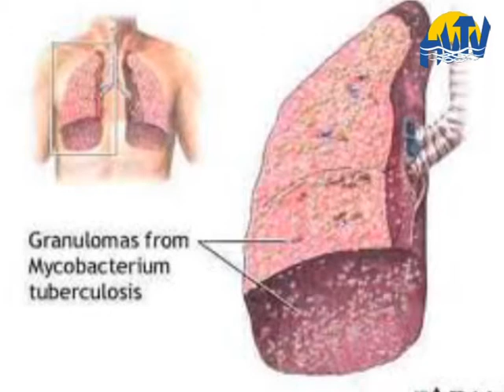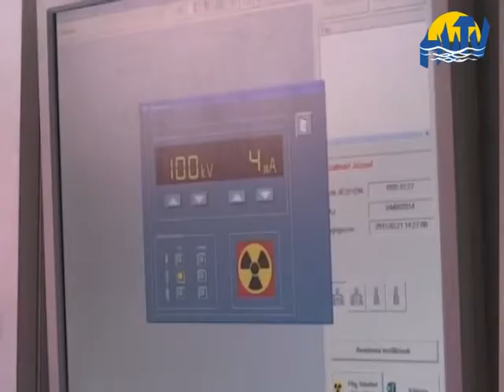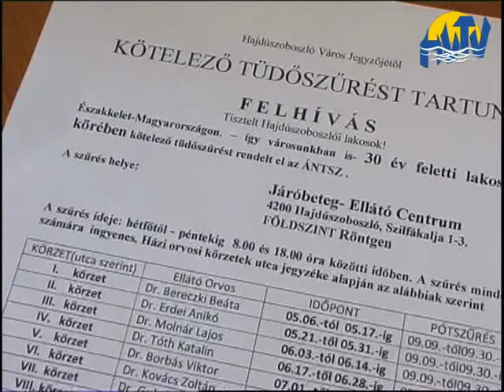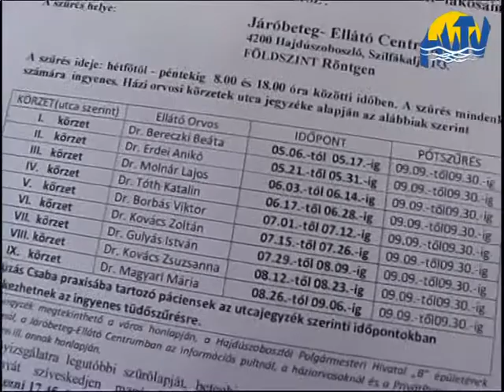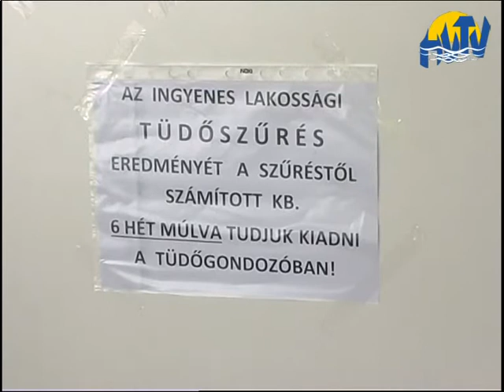Kötelező a tüdőszűrés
A tüdőszűrés a TBC-s megbetegedések visszaszorítása érdekében az idén
is kötelező a 30 évesnél idősebbek számára.  A vizsgálatot Hajdúszoboszlón
a Járóbeteg-ellátó Centrum földszintjén található röntgenben biztosítják a
lakosságnak, május 6. és szeptember 6. között.  Ezt követően szeptember
30-ig még pótolható a részvétel.